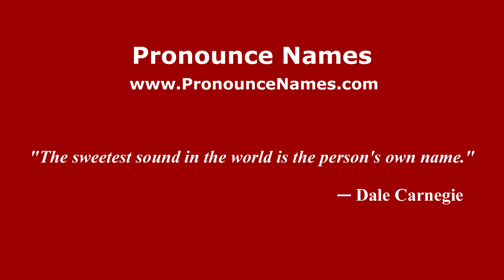How to pronounce Lucas Villafáñez (Spanish/Argentina) - PronounceNames.com